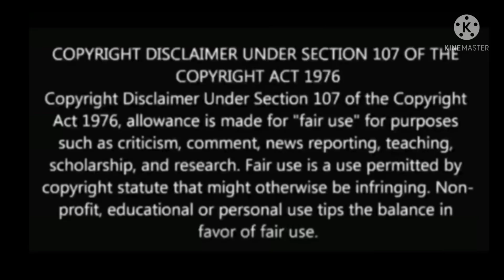First Romantic explanation in telugu// Episode:22 //Chinese drama explanation by Drama Series Telugu